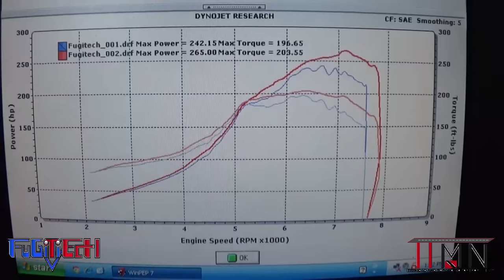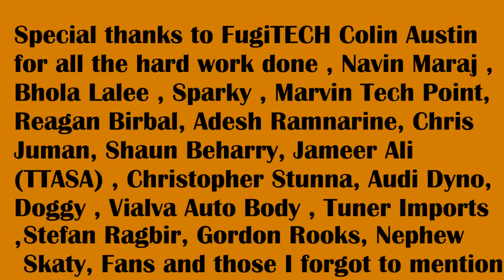FugiTECH Dyno Run & 12.64 Record @ TTPMC Test and Tune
Video Coverage by Modzie Von Xyborg and Pradeep Ramjit.
Here is one of the dyno runs and video thanks to Modzie of the actual 12.64 pass on Saturday. Ran into driveshaft problems on Sunday on the 2nd run and mis-shifted on the first run but was still pleased with the Perfect 60ft of 1.67 on the launch, indicating a possible low 12 second pass, but still very happy with how things played off. Alot of hard work but the results was satisfying and very spot on as determined. Again thanks to my crew and all involved , assisted , supported and believed in Team FugiTECH.